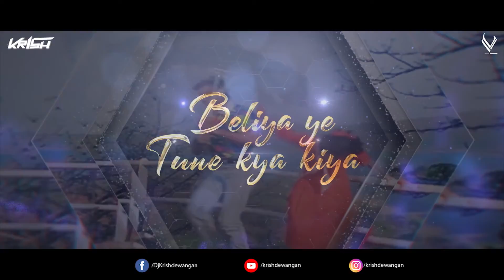Saathiya Tune Kya Kiya | Remix | Krish Dewangan | Venky Visuals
Song - Saathiya Tune Kya Kiya
Remix - Krish Dewangan
Visual By - Venky Visuals

Singer : S P Balasubramaniam & Chitra
Lyrics : Majrooh Sultanpuri
Starring : Salman Khan,Revathi,Shafi Inamdar,Amjad Khan.
Produced : Shyam Bajaj
Directed : Suresh Krissna

Category